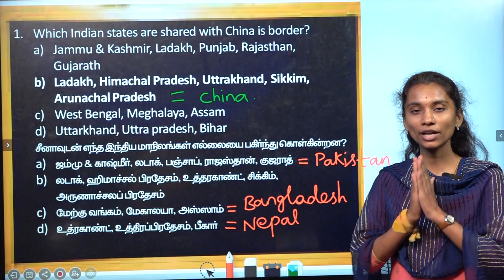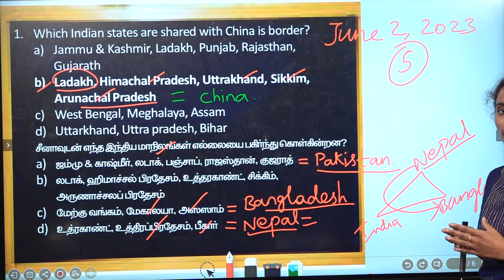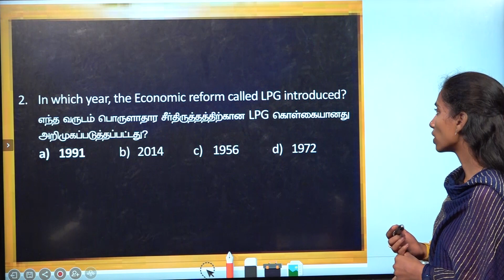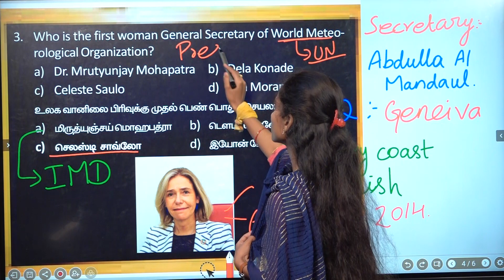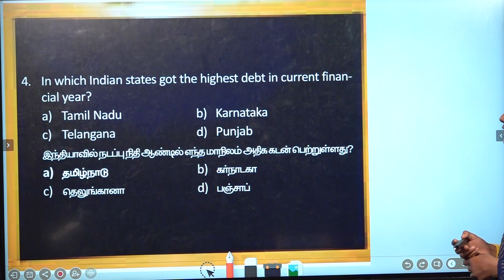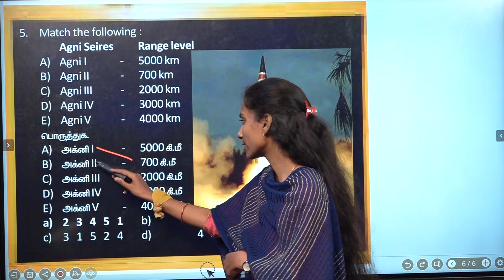DAILY CURRENT AFFAIRS PRACTICE |June 02| Suresh IAS Academy